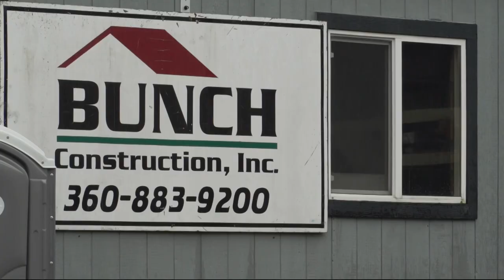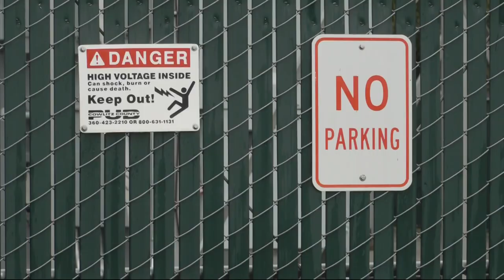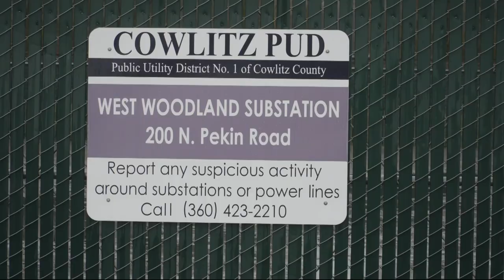Woodland power substations targeted in November attacks, police say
Video evidence suggests that the vandals may have tried to do more damage than they accomplished, and they did not seem interested in theft.